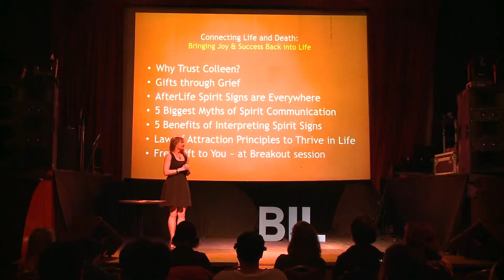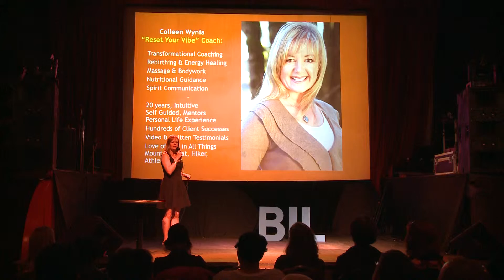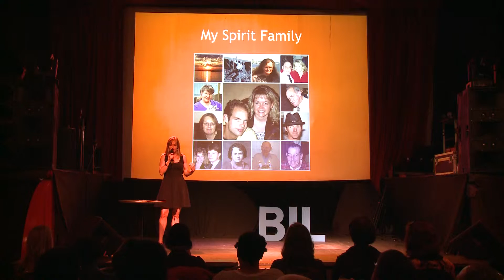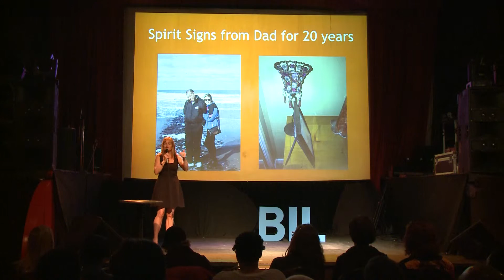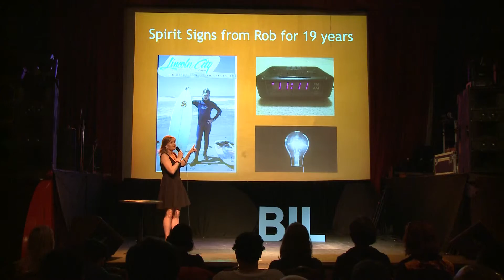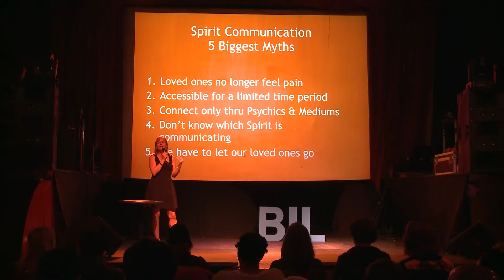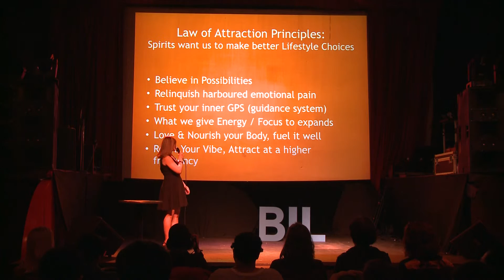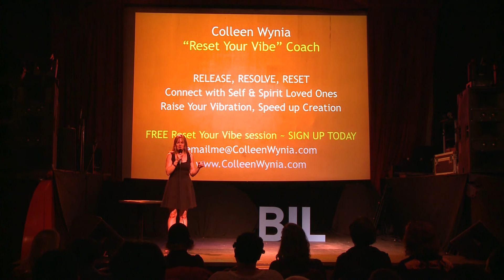Life after Death: Bringing Joy & Success Back into Life | BIL Conference 2016 I Colleen Wynia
Life after Death: Bringing Joy and Success Back into Life. At the BIL Conference, Colleen Wynia presents a heartfelt topic "Connecting Life and Death: Bringing Joy and Success back into your Life" at the BIL Conference Vancouver 2016.

Colleen highlights Life and Death. She powerfully addresses the grief we can carry for years due to the loss of a beloved and how when recognizing Spirit Signs from our loved ones it's possible to positively change everything in how we feel, look at and approach life and our contribution to society.

Grief and pain lowers our vibration and creates resistance to being powerful manifestors to attract success and joy our life. When a person begins to release the grief and pain they've harbored due to a loss of life, emotional pain held inside often for years and even decades, their pain subsides, energy increases and their fear of death alleviates, creating a more joyful state in their body and mind. They move on to creating loving relationships, success in their business, a healthy lifestyle and more joy in their hearts.

Through Colleen's presentation she educates on specific ways our loved ones who died choose to communicate with us, through Spirit Signs.

Colleen gives specific examples and demonstrates how loved ones continue to live on not only in our hearts, but act as friends, business coaches, comedians, and angels in our daily life.

Our loved ones are persistent and constantly challenge us to raise our beliefs, dreams and desire to make the very best of each day through an expanded view of ourselves, while appreciating the time we have in our human form by loving our body and making better decision than they did when in the physical.

It’s Time. Reset Your Vibe. Become a Healthier, Happier You!

Explore Colleen's intuitive counsel and Transformational Coaching.

Keynote Talks, Individual Coaching & Group Coaching